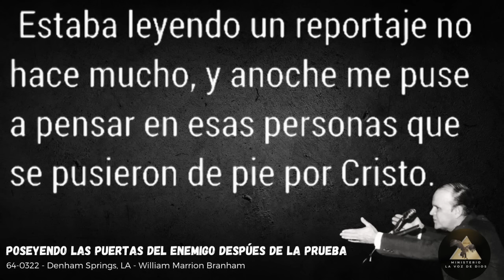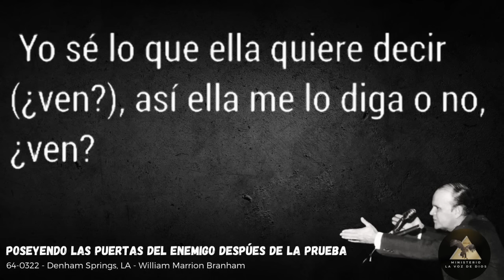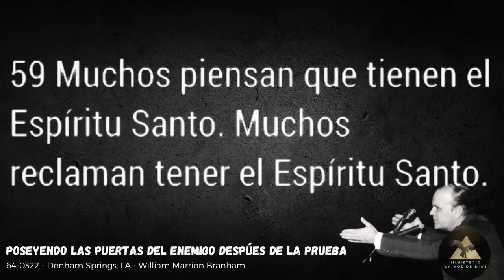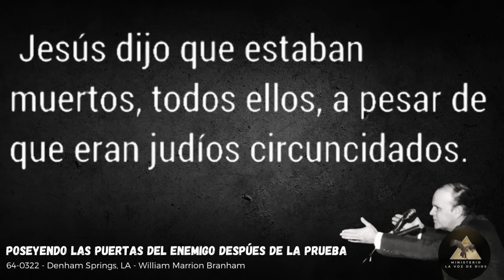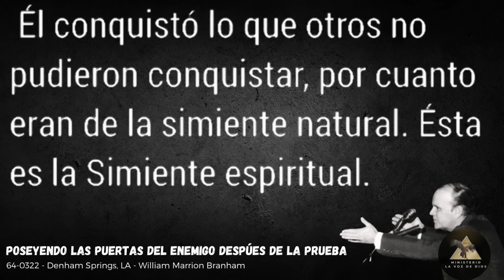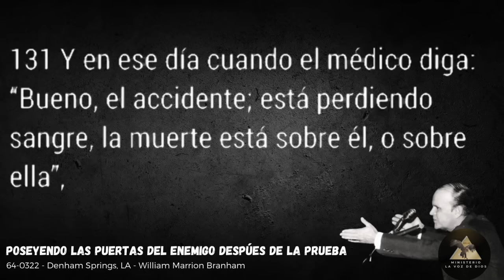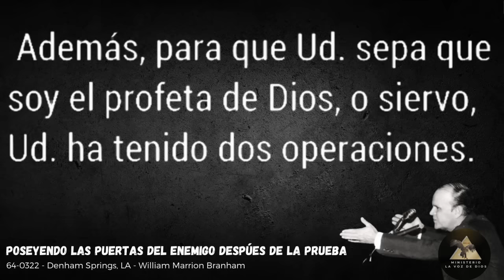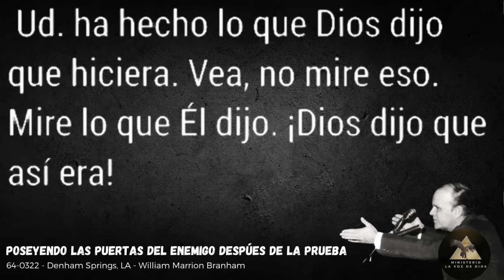Poseyendo Las Puertas Del Enemigo despúes de la Prueba